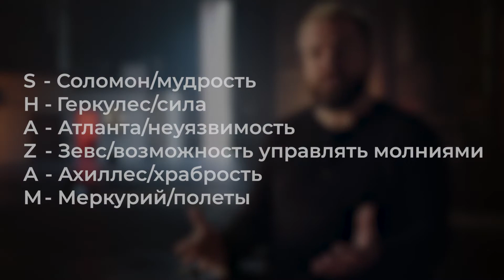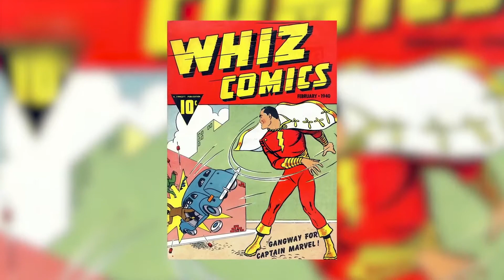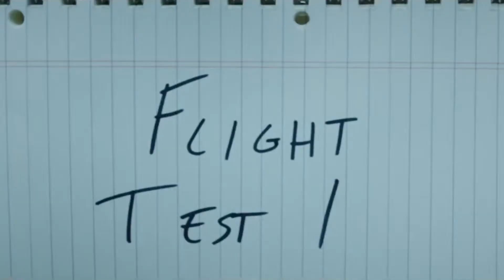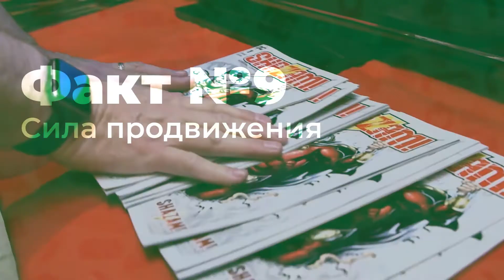Шазам - 10 фактов о фильме, которые вас удивят.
⚡⚡⚡ Товары по вселенной DC в нашем интернет-магазине:⚡⚡⚡

Шазам - герой довольно необычный, нестандартный и интересный. Кстати, был одним из первых супергероев в принципе. А также абсолютно первым супергероем, которого показали на большом экране. Также есть вероятность, что вы про него совсем ничего не знаете. Но ничего страшного. Этот досадный момент мы сегодня с легкостью поправим.

Наш шоурум находится по адресу:
Киев, пр-т Спепана Бандеры, 23, ТЦ Gorodok Gallery

Также функционирует точка самовывоза по адресу:
ул. Василия Стуса 35-37